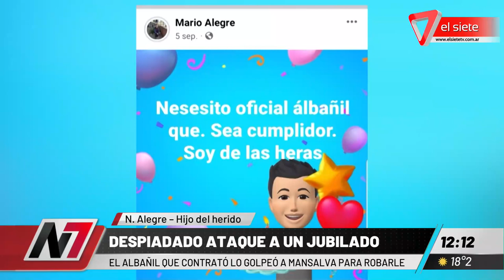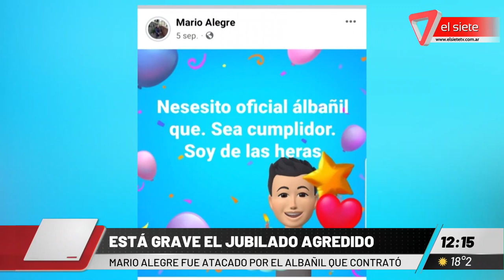BRUTAL ATAQUE A UN JUBILADO I Lo golpearon para robarle